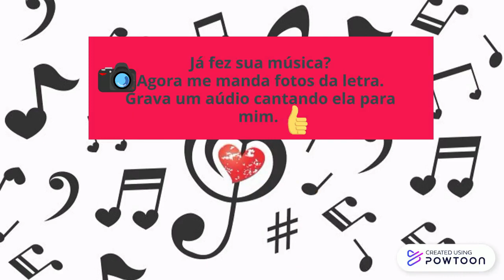(14) Atividade de Língua Portuguesa - Letra de música.